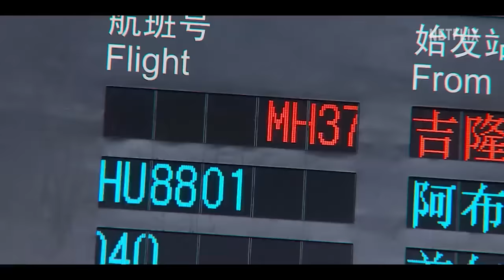MH370 In Search of the Missing Airplane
Could the debris of the missing plane MH370 be on the Cocos Keeling Islands?
Strick & Fran reveal a number of facts that have led them in search of debris from the missing MH370 airplane to the remote tropical Cocos Keeling Islands.

Everything you need to know about getting yourself to the Cocos Keeling Islands: